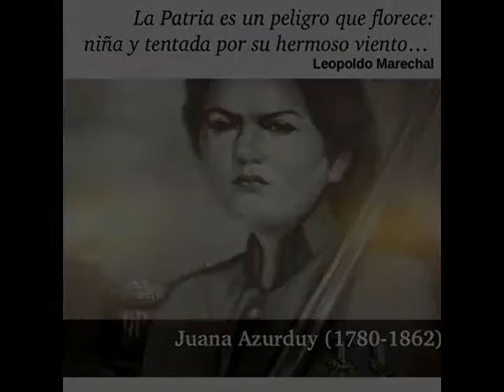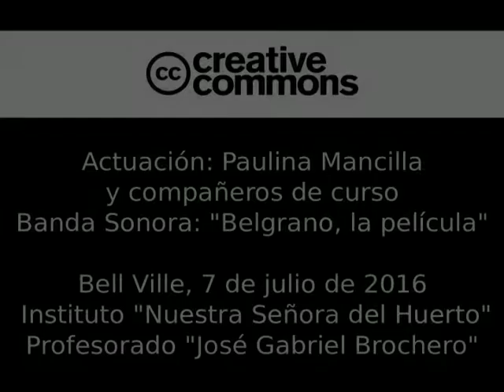Juana Azurduy, representación escénica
Acto del Bicentenario de la Declaración de la Independencia - Instituto "Nuestra Señora del Huerto" Profesorado "José G. Brochero" - Bell Ville 7 de julio de 2016